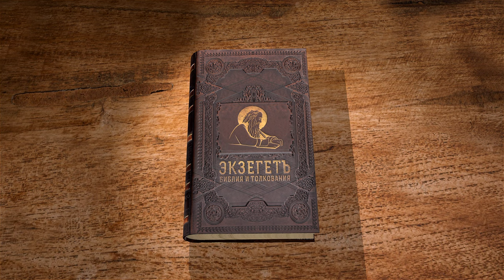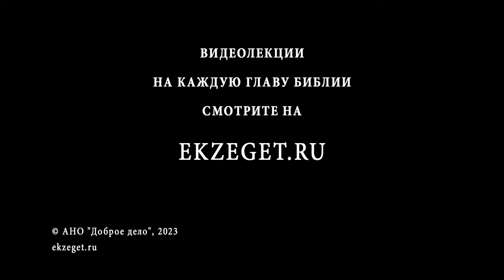Бытие. Глава 28 "Лестница Иакова". Священник Антоний Лакирев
Команда Экзегет.

🔸  Наставление Исаака взять Иакову в жёны из дочерей Лавана
🔸  Видение во сне лестницы от земли до неба
🔸  Откровение Господне
🔸  Благословение Иакова и потомства его
🔸  Памятное место. Освящение камня
🔸  Обет Иакова Господу